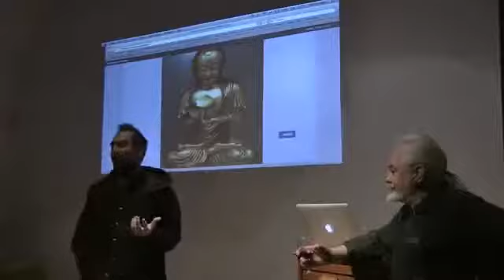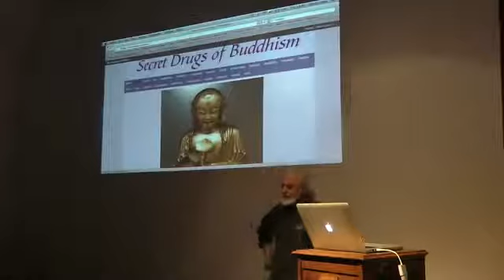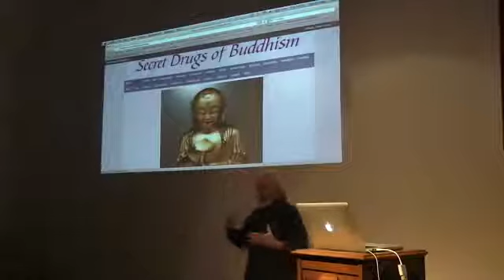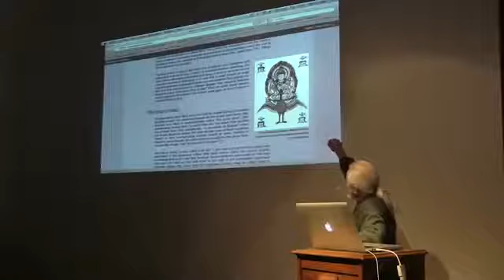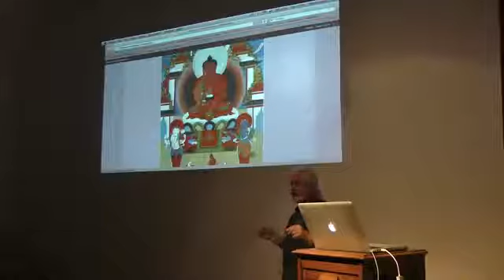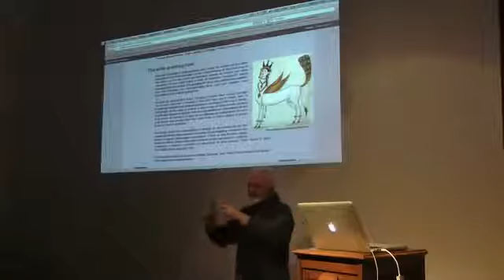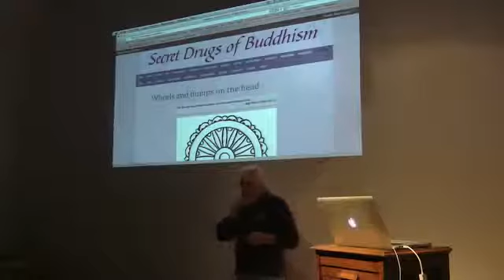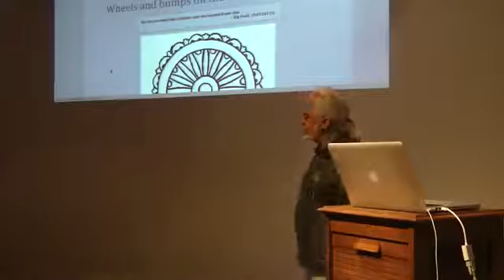Mike Crowley - Secret Drugs of Buddhi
Mike Crowley - Secret Drugs of Buddhis Mike Crowley - Secret Drugs of Buddhis Secret Drugs of Buddhism | Facebook The Secret Drugs of Buddhism with Mike Crow...

Stoned Peacocks Blue-throated Gods Drawing upon myth, folklore and Sanskrit word-play, Mike Crowley demonstrates that the peacock was used in both Hinduism a...

Great Religions of the Silk Road: Buddhis Great Religions of the Silk Road: Buddhis Justin McDaniel, Penn Associate Professor Dept. of Religious StudiesFind ... The highlights from an interview...